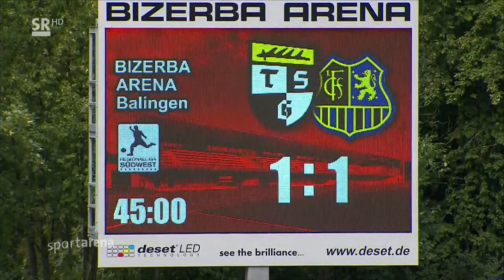TSG Balingen - 1. FC Saarbrücken 2:3 (1:1) --- 17.8.2019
Regionalliga Südwest (5. Spieltag) 2019/2020
0:1 F. Eisele(4.), 1:1 Scherer(45. +1), 1:2 Mendler (47.), 2:2 Foelsch (52.), 2:3 Jacob (59.)

Stadion : Bizerba-Arena (Balingen)
Zuschauer : 1.370

SCHIEDSRICHTER
Glaser, Patrick (Wiesbaden)

Assistenten
Jantz, Dennis (Wiesbaden)
Euchler, Jeffrey

AUFSTELLUNG
TSG Balingen
Hauser  - S. Eisele , J. Vogler , Konz , Akkaya  - Gaiser , Schuon , Foelsch , Guarino - Scherer , Dierberger

Einwechslungen:
46. Binanzer für Hauser
64. Huss für Gaiser
80. Seemann für Akkaya

Trainer:
Volkwein

Saarbrücken
Batz - Barylla , Uaferro , Schorch - Perdedaj , Zeitz , Jänicke , Mendler , Vunguidica - F. Eisele  , Jacob

Einwechslungen:
65. Breitenbach  für Jänicke
65. Jurcher  für F. Eisele
70. Golley für Mendler

Trainer:
Lottner

KARTEN BALINGEN
S. Eisele (1 . Gelbe Karte, 18.)
Schmitz (3 . Gelbe Karte, 82.)

KARTEN SAARBRÜCKEN
Jurcher (1 . Gelbe Karte, 72.)
Breitenbach (1 . Gelbe Karte, 90.)

Knapper Sieg in Balingen

Der FCS schwimmt weiter auf der Erfolgswelle! Beim TSG Balingen siegten die Molschder im vierten Ligaspiel zum vierten Mal. Nachdem Coach Lottner bei der 1:2-Niederlage im letzten Jahr mit einigen Eingeborenen aneinandergeriet, wollte er diesmal unbedingt drei Punkte mitholen. Gegenüber dem Sieg gegen Frankfurt unter der Woche begannen diesmal Uaferro, Perdedaj, Jänicke, Mendler, Vunguidica und Jacob. Für sie rückten Fejzullahu, Breitenbach, Jurcher und Froese auf die Bank. Der verletzte Zellner und Müller waren nicht im Kader.

Die rund 700 mitgereisten FCler unter den 1.300 Zuschauern in der Bizerba-Arena sahen einen Start nach Maß für den FCS. Eisele erzielte bereits nach drei Minuten das 1:0. Die Blau-Schwarzen blieben danach am Drücker. Jacob und Mendler testeten das Aluminium, so dass die heimische TSG im Spiel blieb. Mitte der ersten Halbzeit schaltete der FC dann einen Gang zurück und ließ so die Hausherren besser ins Spiel kommen. Scherer traf in der Nachspielzeit der ersten Hälfte zum 1:1.

Auch nach dem Pausentee legten die Molschder einen glänzenden Start hin. Mendler traf zum 2:1 (48.). Doch der FC bekam das Spiel nicht beruhigt. Foelsch traf nach einer Ecke zum Ausgleich für die Gastgeber (52.), die in der Pause den Keeper tauschen mussten. Die Molschder meldeten sich aber erneut zurück. Eisele auf Jacob: 3:2 (57.)! Lottner brachte Breitenbach und Jurcher für Jänicke und Eisele. Später kam noch Golley für Mendler. Beide Teams hatten nun Chancen zuhauf. Während es die Molschder mehrmals verpassten das Spiel zu entscheiden, blieb die TSG bis zum Schluss gefährlich. Dem FC gelang es jedoch den knappen Vorsprung über die Zeit zu bringen und den nächsten Dreier einzufahren.

Am kommenden Samstag gastiert nun mit Astoria Walldorf das Überraschungsteam der Saison in Völklingen. Aufgrund der Tabellensituation kann man von einem Spitzenspiel sprechen. Alles andere als ein weiterer Dreier wäre aber eine Enttäuschung.

Quellen: SR sportarena, fc-saarbruecken.de, kicker.de, ludwigspark.de